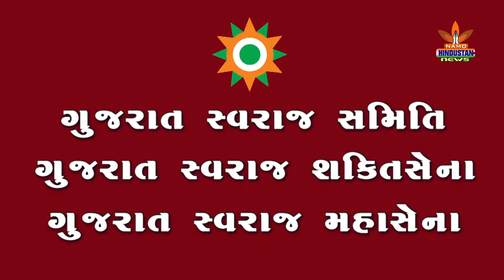GSS 310 RAJ PRAJAPATI [namohindustannews]